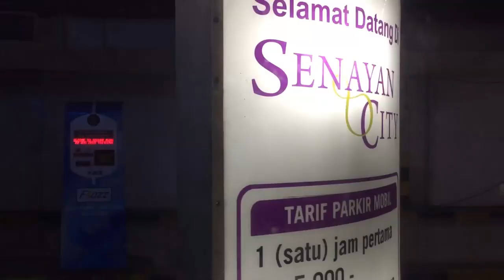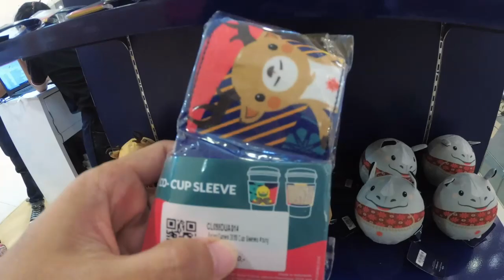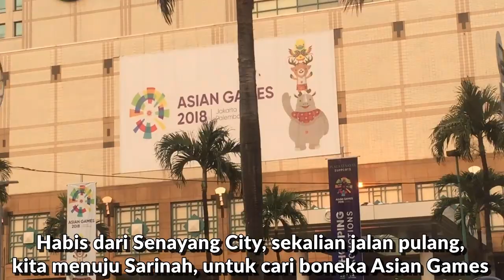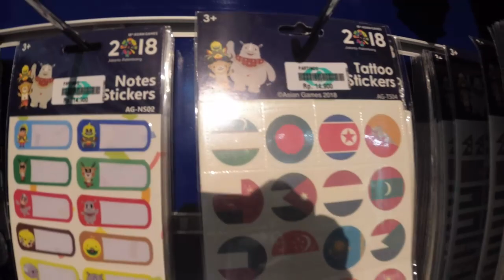Berburu Boneka Asian Games Bhin bhin Kaka Athung Maskot Asian Games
Hunting / Berburu Boneka Bhin Bhin Kaka Atung Souvenir Resmi  Maskot Asian Game 2018. Kali ini di Mall Senayan City dan Sarinah.